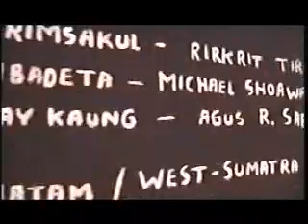FUTON - Live in Berlin 2005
Live in Berlin 2005